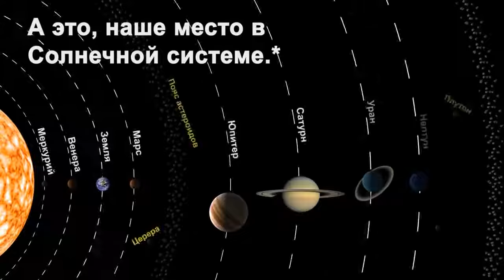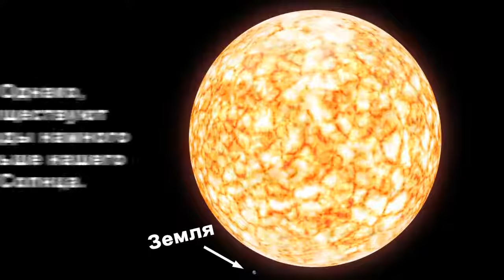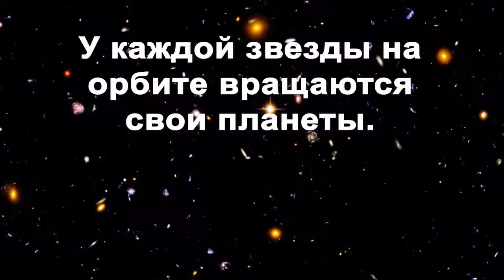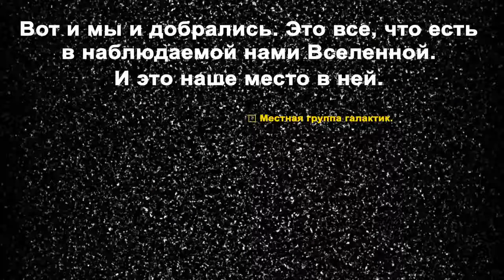219 секунд, после которых Ваши проблемы покажутся ничтожными